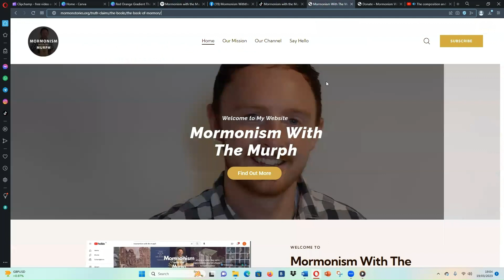Why Mesoamerica not Heartland for Book of Mormon geography?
In this episode, Brant defends criticisms against the Mesoamerican model and critiques the arguments to support the Heartland theory

He also answers why no non-lds archaeologists confirm the history of the Book of Mormon and what they might think of his book.

Check out his book the Book of Mormon as history

Timecodes
00:00 Opening thoughts
00:45 The model not being in the right cardinal directions
07:15 The Hill Cumorah in Mesoamerica vs New York
10:15 Prophets and early leaders believing New York Cumorah
12:20 What did Joseph know about BOM geography
16:00 Lack of metallurgy in the Book of Mormon?
21:10 Quetzalcoatl not a strong evidence
22:10 The Heartland geography model
27:20 Problems with the Heartland Geography Model
39:20 No snow or volcanic activity in Heartland
47:30 Non LDS scholars on Mesoamerica & The BOM
55:40 Responding to people who want proof
58:10 Convergences of Old World Geography